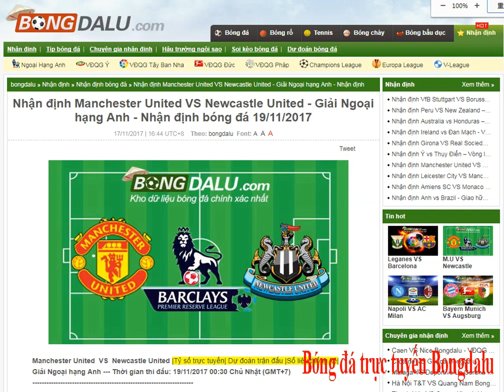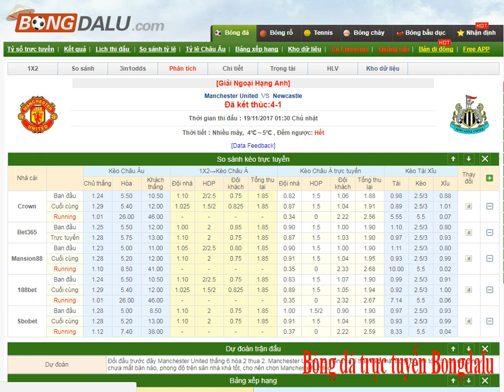MU VS Newcastle - Giải Ngoại hạng Anh - 19/11/2017- kết quả trực tuyến Bongdalu